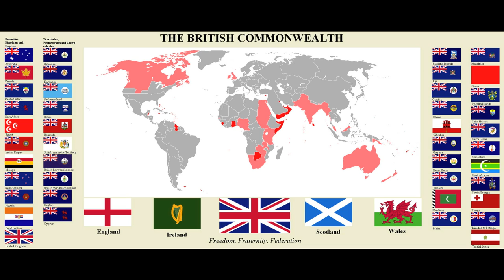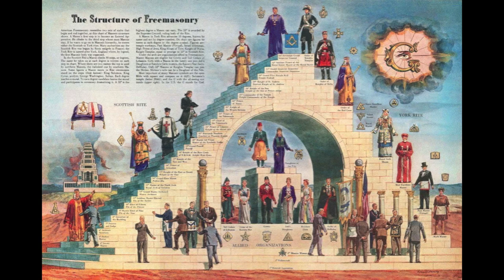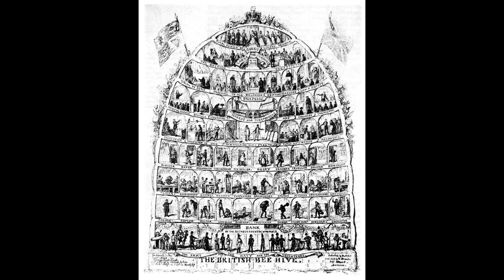Prometheus and caucuses By John Gorman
Prometheus and caucuses can you believe  this By John Gorman